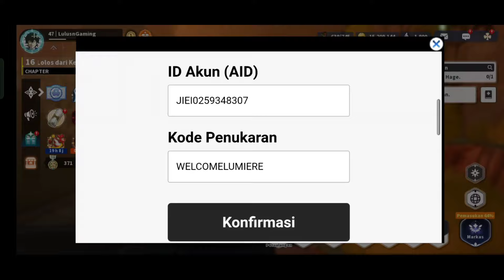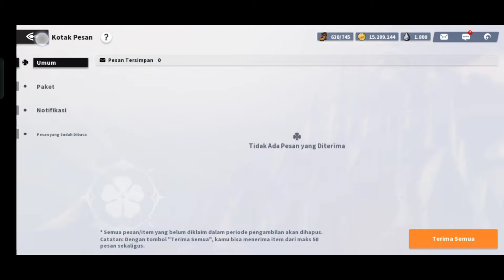Klaim Code Spesial Lumiere ‼️Gacha Pity 200x 🔥 Black Clover Mobile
Game :  Black Clover Mobile
Bahasa : English/Indonesia
Size : 2,4 GB

🎁 Giftcode :
• GLOBALLAUNCHON1130
• BCMXTAPTAP
• BCMCHRISTMASGIFT
• BCMPINOYTECHSAGA

Black clover M Rise of The Wizard King